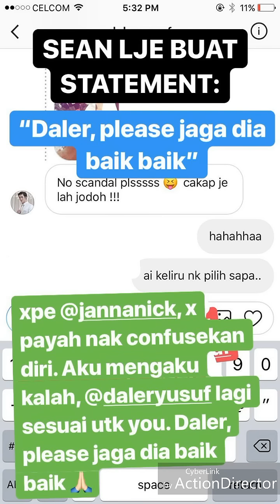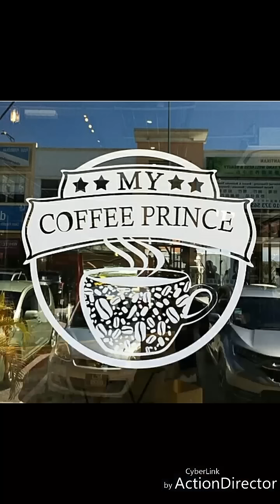Daler Yusuf scandal Janna Nick? Sean Lee? Danny?